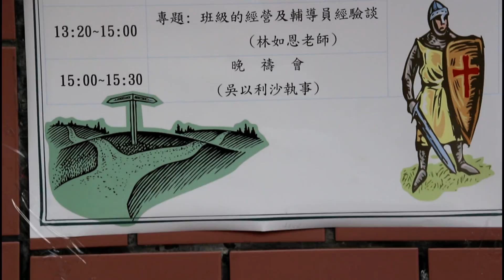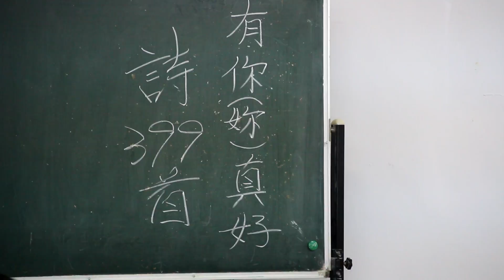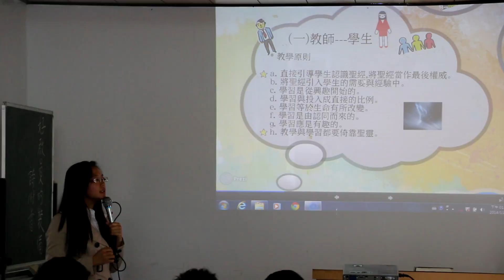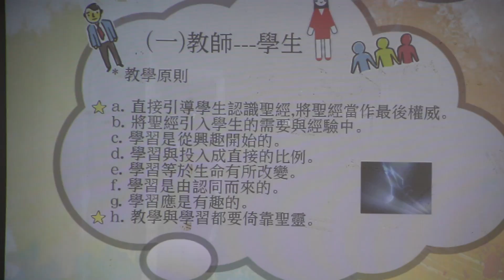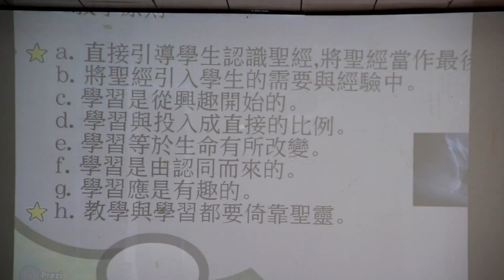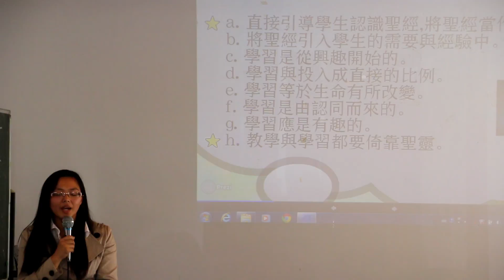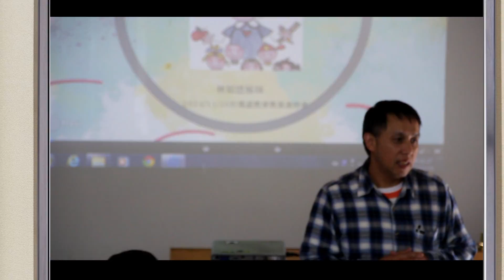20141116 真耶穌教會復興小區教員進修會於義盛教會 片段記錄版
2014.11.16 復興小區教員進修會
主題:裝備自已
參加學員:小區內從事教員事工之同靈
講師:陳俊彥傳道

本記錄版,僅為分享訊息之用
有關課程內容詳細,備有需求者來信索取
(因設備不足及容量過大,需求者以教會為單位,請見諒)